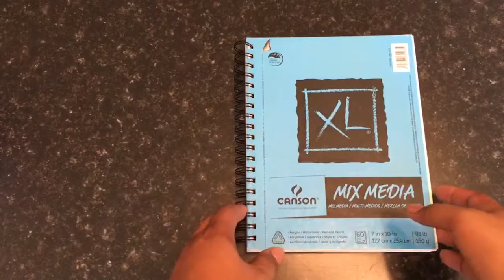Notorious B.I.G Sketchbook Entry #5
Today being the anniversary of the Notorious B.I.Gs death, I felt inspired to do a portrait of him and include it in my sketchbook portrait series. RIP Biggie